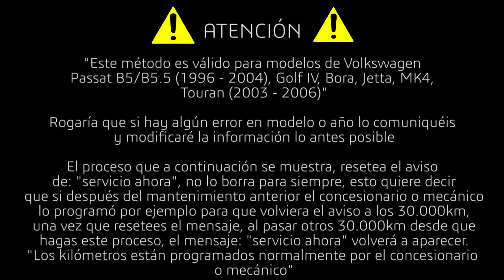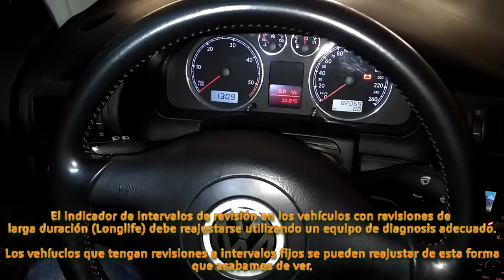Reset "Servicio Ahora" VW passat B5/B5.5 (´96-´04), Golf IV, Bora, Jetta, MK4, Touran/Service reset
👉  Donaciones: En el botón "GRACIAS ​❤ 💰"  👈
¿te ha gustado?, ¿te ha servido de ayuda?, ¿te ha funcionado?, si te sientes agradecido y puedes permitírtelo, siempre puedes ayudar al canal con una donación de la cantidad que quieras o puedas, toda donación se agradece inmensamente y será destinada íntegramente a mejorar y traer nuevo contenido al canal.

Realizar reset o resetear el mensaje del ordenador abordo "Servicio Ahora" de un Volkswagen, en este caso, realizo la operación en un Passat B5 del 2001.

"Este método es válido para modelos de Volkswagen
Passat B5/B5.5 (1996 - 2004), Golf IV, Bora, Jetta, MK4,
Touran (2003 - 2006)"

Rogaría que si hay algún error en modelo o año lo comuniquéis
y modificaré la información lo antes posible

El proceso que a continuación se muestra, resetea el aviso
de: "servicio ahora", no lo borra para siempre, esto quiere decir
que si después del mantenimiento anterior el concesionario o mecánico
lo programó por ejemplo para que volviera el aviso a los 30.000km,
una vez que resetees el mensaje, al pasar otros 30.000km desde que
hagas este proceso, el mensaje: "servicio ahora" volverá a aparecer.
"Los kilómetros están programados normalmente por el concesionario
o mecánico"

"Doy por supuesto y lo veo de lógica que este procedimiento se realiza teniendo claro que si ha saltado el aviso es porque el vehículo necesita un mantenimiento por kilometraje y que si se resetea el mensaje se ha realizado o se realizará próximamente el mantenimiento del mismo y no se dejará pasar el tiempo sin realizar el mantenimiento adecuado"

Agradecería tu Like y que compartieras el vídeo ya que esto me permitiría seguir trayendo más vídeos al canal

Muchísimas gracias por vuestro apoyo, paciencia y demás, sin vosotros no sería posible nada de esto, saludos.